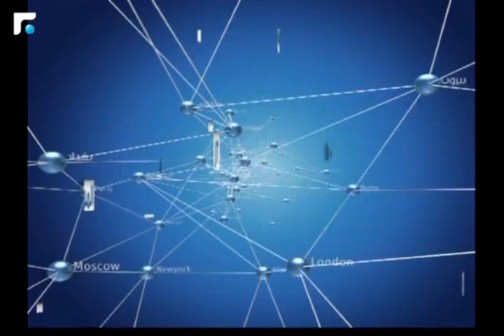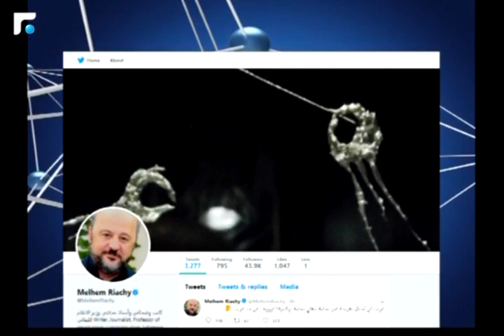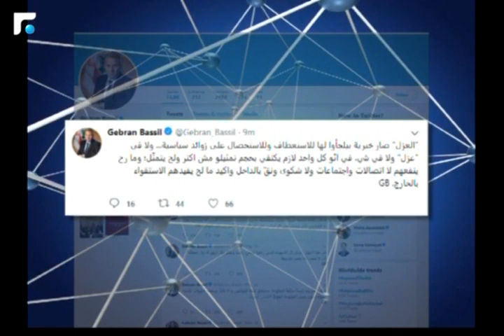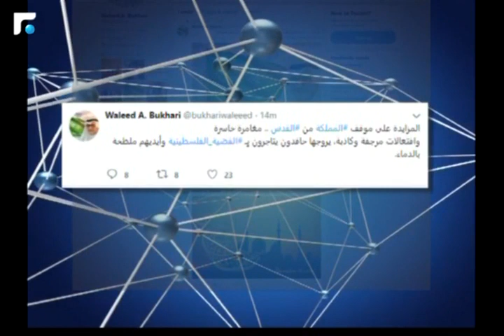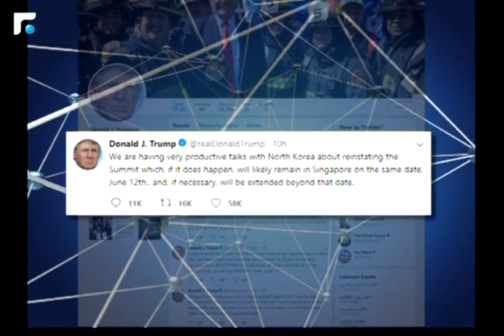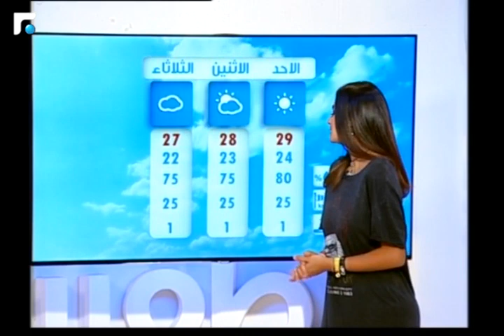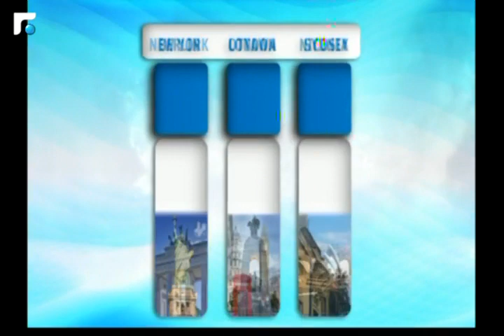النشرة المسائية 26/05/2018